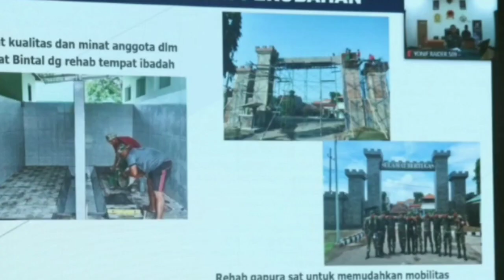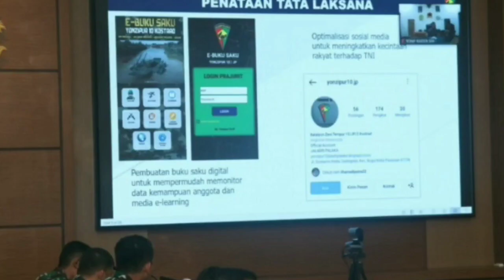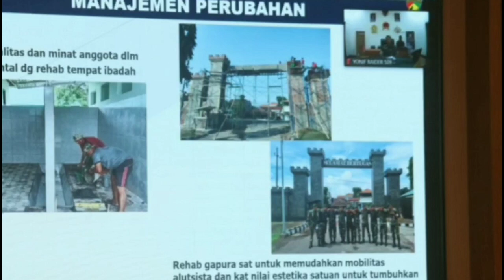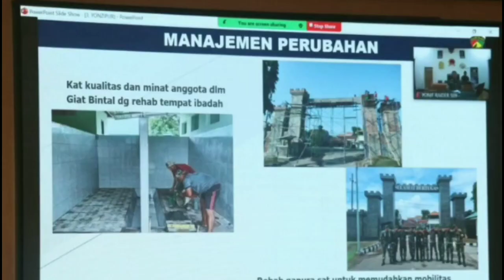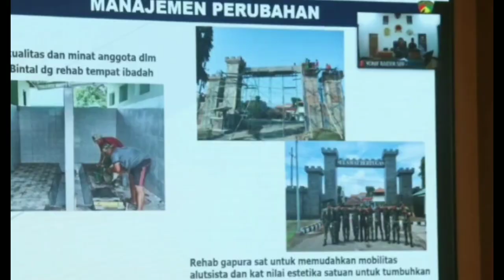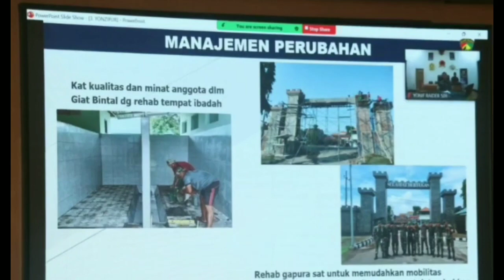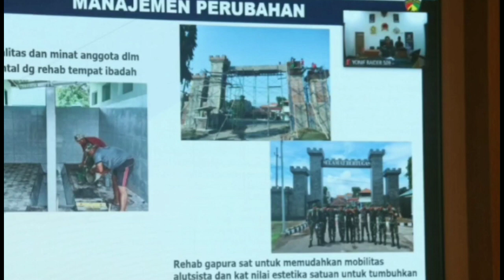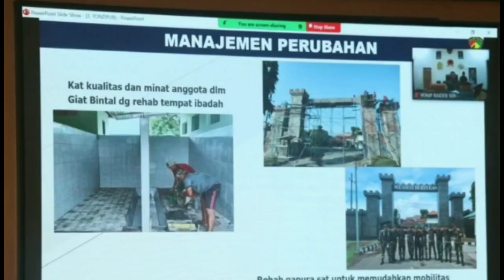KSK Indonesia: irdivif 2 kostrad pimpin lomba pembangunan zona integritas menuju wbkwbbm 2022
Irdivif 2 Kostrad memimpin lomba pembangunan Zona Integritas (ZI) menuju Wilayah Bebas dari Korupsi (WBK) dan Wilayah Birokrasi dan Bersih Melayani (WBBM) 2022 secara tatap muka bertempat di Ruang Yudha Madivif 2 Kostrad dan secara virtual melalui zoom bagi subsatker yang tersebar di luar Madivif 2 Kostrad dan bagi satker dinilai secara langsung ke satuan kerja masing-masing.

Melalui kegiatan lomba Zona Integritas Satjar Divif 2 Kostrad diharapkan akan menjadi ajang kompetisi yang positif untuk bersaing, sehingga nantinya akan dapat meraih predikat WBK dan WBBM serta benar-benar terbukti nyata.

Dalam arahannya Irdivif 2 Kostrad mengatakan, membangun Zona Integritas di lingkungan kerja Divif 2 Kostrad merupakan kebijakan pemerintah mengenai reformasi birokrasi yang mengatur tentang pelaksanaan program reformasi birokrasi yang harus kita dukung sepenuhnya. “Untuk itu, kita sebagai satuan atau unit kerja harus bebas dari korupsi serta menganut birokrasi yang bersih dan melayani,” ujar Irdivif 2 Kostrad dalam keterangan yang diterima pada Jumat, 2 Desember 2022.

Mekanisme perlombaan dilaksanakan selama 2 bulan, dimulai pengumpulan Data Dukung LKE dan Paparan Hasil Pembangunan Zona Integritas oleh para Kasatker. Hal tersebut bertujuan untuk mewujudkan Satker jajaran Divif 2 Kostrad menuju WBK dan WBBM, Irdivif 2 Kostrad bersama Asren Divif 2 Kostrad memimpin jalannya kegiatan Penilaian Pembangunan Zona Integritas Satker dan Subsatker jajaran Divif 2 Kostrad 2022.

Secara umum pelaksanaan kegiatan lomba pembangunan Zona Integritas 2022 sudah berjalan dengan baik yang meliputi 6 pengungkit, yaitu: 1. Bidang Manajemen Perubahan, 2. Bidang Penataan Tatalaksana, 3. Bidang Manajeman SDM, 4. Bidang Penguatan Akuntabilitas Kinerja, 5. Bidang Penguatan Pengawasan 6. Bidang Peningkatan Pelayanan Publik. Namun masih terdapat hal-hal yang perlu menjadi perhatian sebagai bahan evaluasi guna meningkatkan kinerja berikutnya. (Pendiv2)